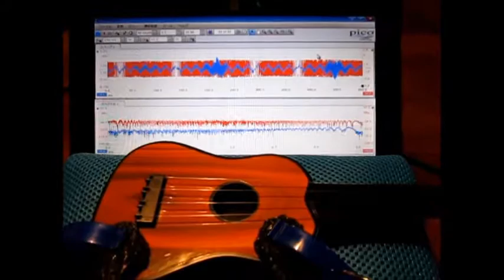音と超音波の組み合わせによる、超音波システム ultrasonic-labo